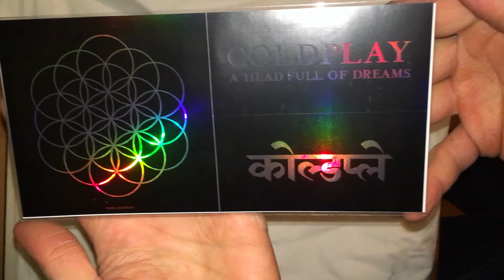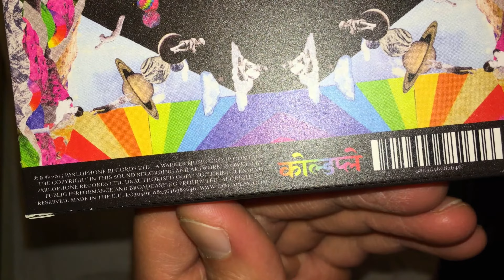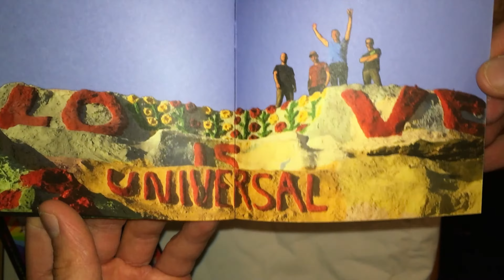A Head Full of Dreams - Coldplay Unboxing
The new incredible album!!!